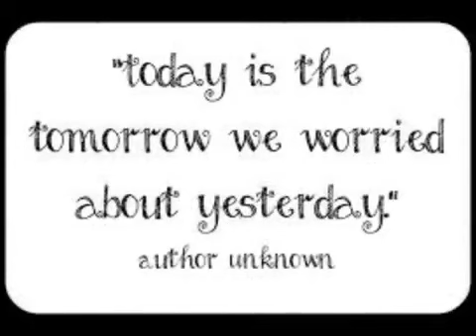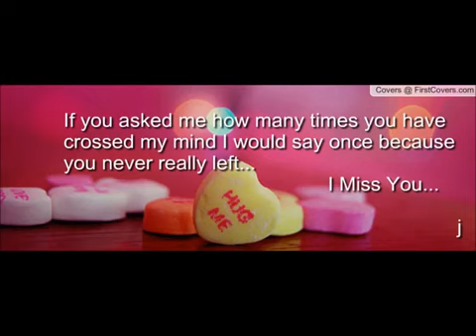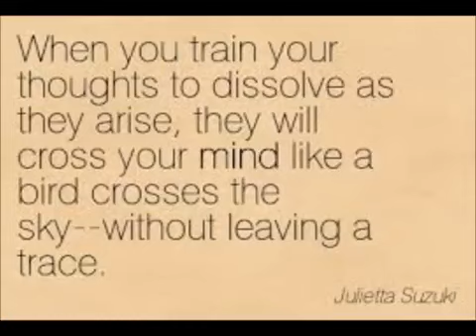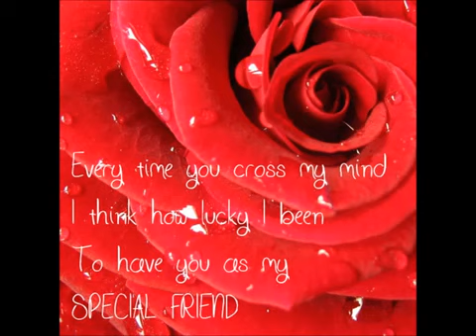J.K. Coltrain - When Another Woman Crosses My Mind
This is a slide show video that my friend DJ Mai Larsen created for me. Song is from 2010 and on the Weekend Willie Nelson CD.